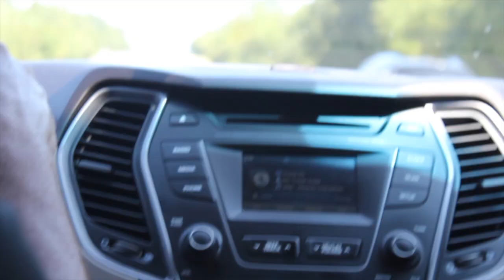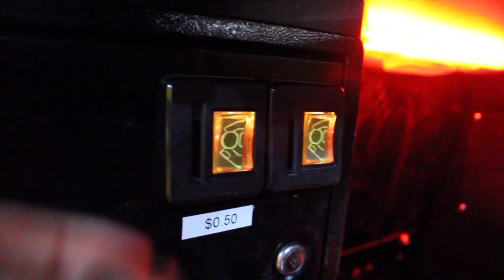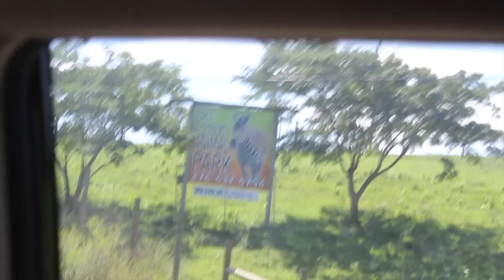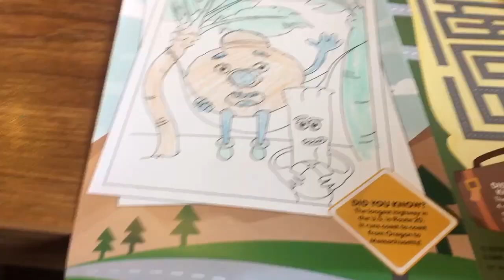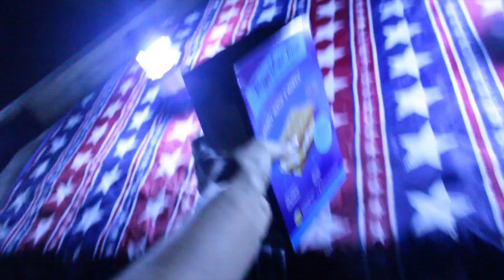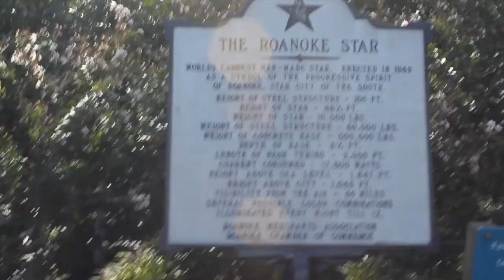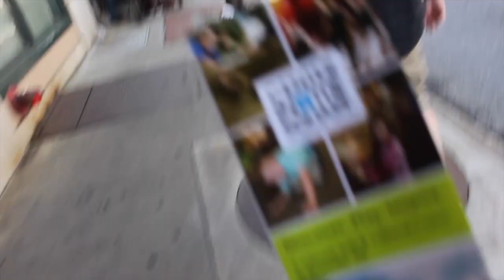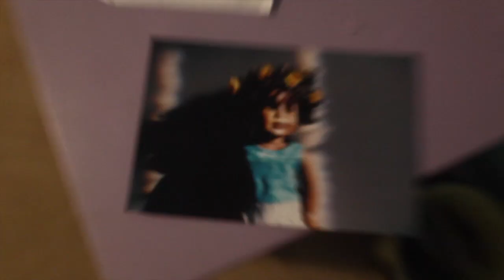I met a real goat, like bottle wottle!|Virginia camping vlog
My longest video yet!

I had so much fun going to Virginia and having a great time with my family, I’m so grateful I was able to.

✨Check out what I'm selling on Mercari! Use my code KCXADH to sign up!

Q: What Camara do you use?
A: Canon EOS Rebel T5

A: I use IMovie on my MacBook Pro

A: I have 11 American girl dolls :)

Carolineabbot1812@gmail.

✨Keywords~ American, girl, dolls, AGTube, ag, videographer, videography, youtube, channel, ParisWondersAG, pariswondersag, Photography